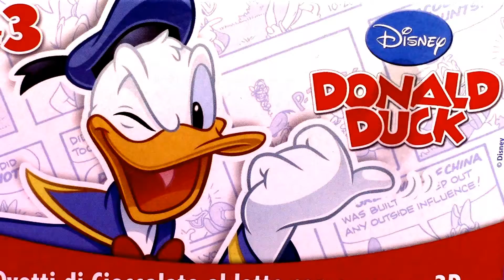ZAINI 出奇蛋 迪士尼 唐老鴨出奇蛋 (4)00856 +zh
ZAINI 出奇蛋 迪士尼  唐老鴨出奇蛋
更多精彩玩具視頻情報請留意：